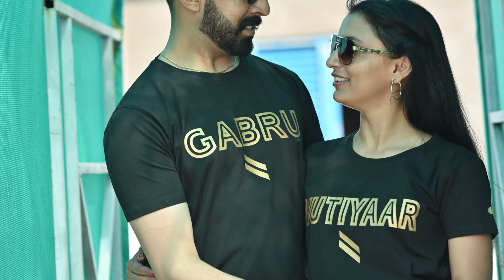RAGHVEER -- AMRITPAL --SLIDE SHOW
L A D D I S T U D I O A J I T WA L .9855003730